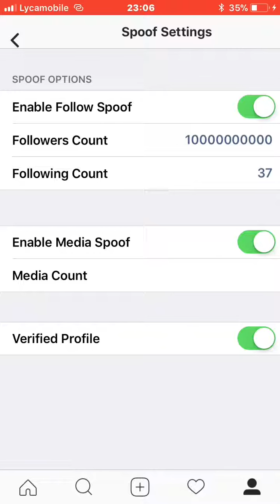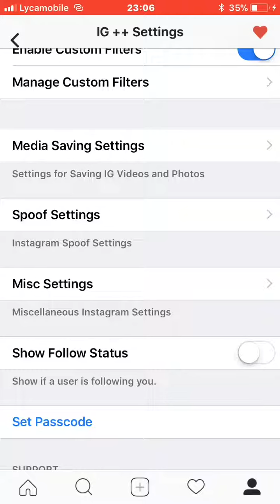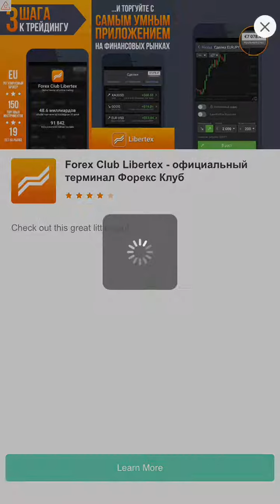28 April 2018